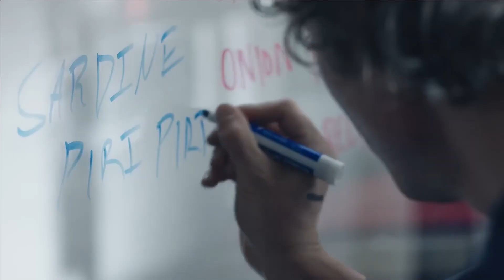Top 10 Most Nominated Series For The 2023 Emmys | Best Series 2023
Ladies and gentlemen, get ready to be swept away into the glitz and glamour of the small screen as  we're counting down the top 10 most nominated show for the 2023 EMMYS!

It's that time of year when the best and brightest of television are celebrated and honored for their outstanding achievements. And today, we have a thrilling countdown in store for you so make sure to stick until the end.

From gripping dramas to side-splitting comedies, these remarkable series have captivated audiences and critics alike, so make sure to add them to your binge list!